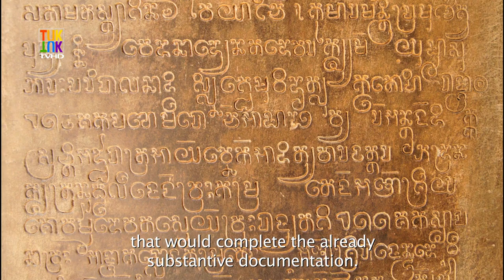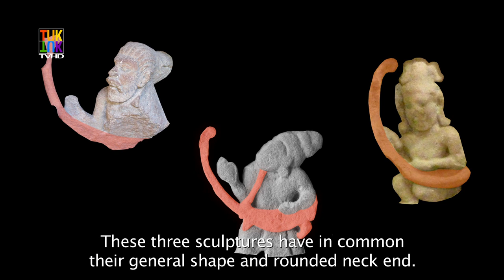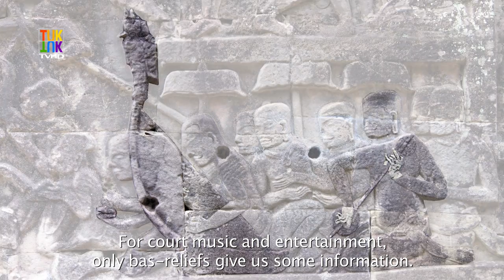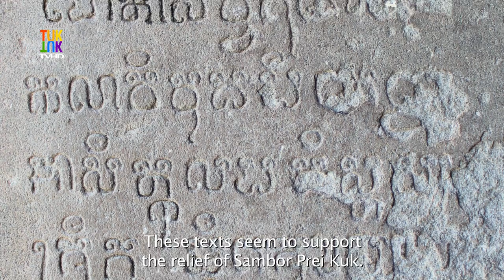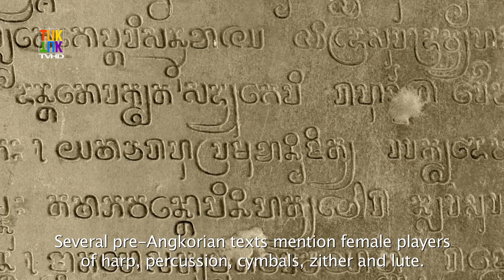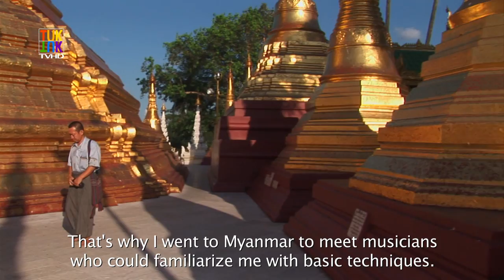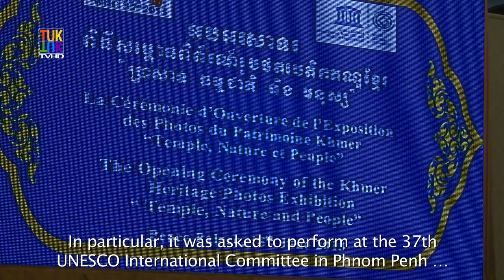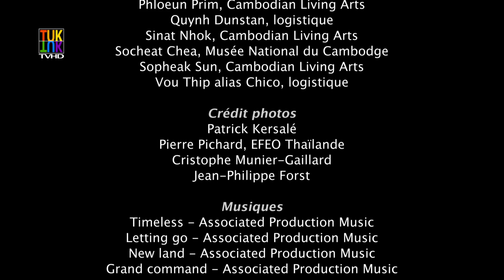Mysteries of the Khmer harp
The Khmer harp has been the fantasy of generations of musicians and intellectuals. The ethnomusicologist Patrick Kersalé has been exploring remote areas of Southeast Asia and India for more than 20 years, tracks the footsteps of this legendary instrument to try to unravel the mystery. His dream: to rebuild the Angkorian harp and restore the orchestras of the glorious past of the Khmer Empire.